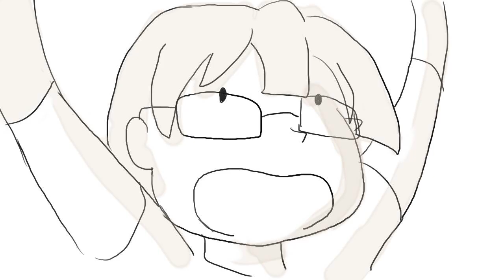Jacques Cortes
IMA 20 Game Story
Ting Ying Wu